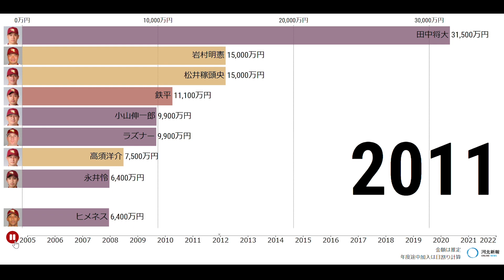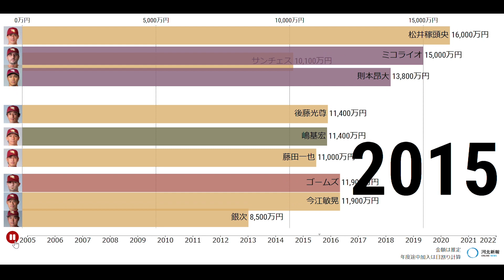東北楽天の年俸10傑【動くグラフ】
プロ野球東北楽天の高額年俸選手の上位10人を調べました。（期間は2005~2022年、金額は推定）